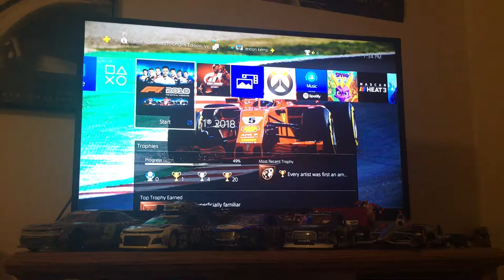Reviewing Formula1 98 to Formula1 18